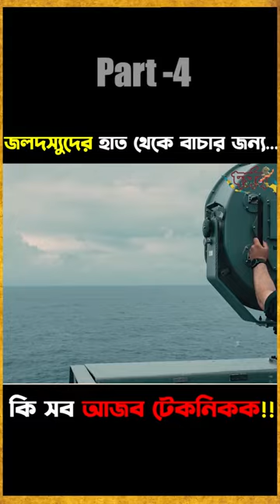এই সাউন্ড হাড় ভেদ করে মস্তিস্কে পৌছে যায়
How cargo ships fight pirates without GUNS.
Cargo ship owners use various tricks to save themselves from pirates. All these strange ideas will be in today's episode.

Anti-Piracy Warning:
This content is copyrighted by "দর্পন" YouTube channel. Any reproduction, redistribution, or re-uploading of this video without permission is strictly prohibited. Legal action will be taken against copyright infringers on this content.